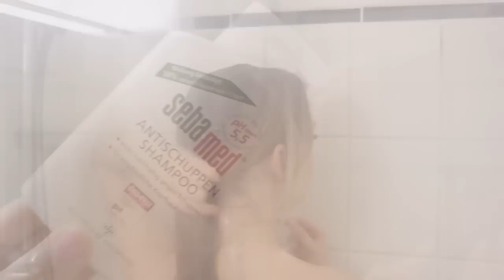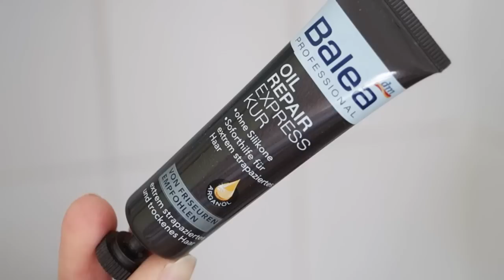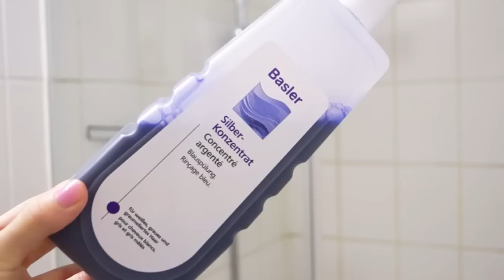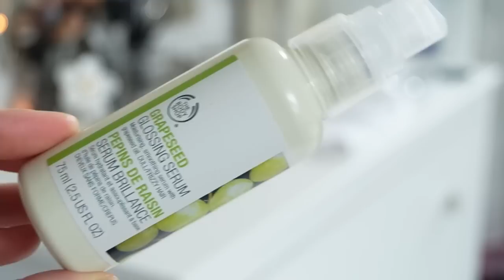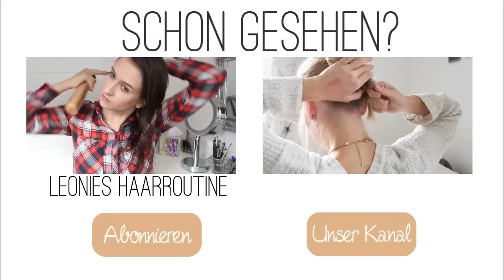MEINE HAARPFLEGE ROUTINE | Für langes, glattes Haar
Hey ihr Lieben, heute kommt endlich das schon sehr lange und häufig angefragte Haarpflege-Routine-Video :) Ich zeige euch von Anfang bis Ende alle Produkte, wie ich meine Haare wasche und sie anschließend "style". Wie im Video erwähnt - ich mache das alles nicht jedes einzelne Mal, sondern immer nur, wenn ich wirklich Zeit und Lust habe :)

ERWÄHNTE PRODUKTE
Batiste Trockenshampoo (bei Douglas erhältlich)
Algemarina Trockenshampoo (bei Rossmann erhältlich)
Sebamed Anti Schuppen Shampoo
Udo Walz Repair Pflege Seidenglanz Spülung
Alverde Glanz Spülung Zitrone Aprikose
Basler Silber Konzentrat Spülung
Tangle Teezer
Bumble & Bumble Texture (un)dressing creme*
Udo Walz Repair Keratin-Sprühkur
The Body Shop Grapeseed Glossing Serum
Alverde Haaröl Mandel Argan
Alverde Repair Haarspitzen Fluid Traube Avocado

*dieses Produkt wurde mir kosten- und bedingungslos zum Testen zur Verfügung gestellt.

FAQ
Meistens die Canon Eos 600D, für manche Videos auch die Sony alpha 57.

Leonie verwendet Adobe Premiere Elements 12, Lena verwendet Magix Video Deluxe.